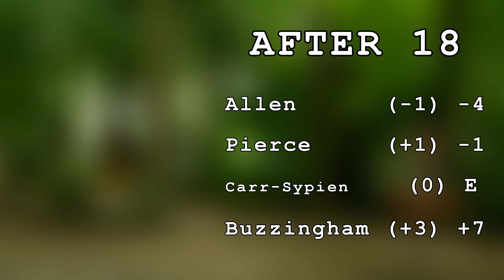2015 Ledgestone Open: Round 1 (Pierce, Carr-Sypien, Buzzingham, Allen) (4K)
Paige Pierce, Lizz Carr-Sypien, Shawna Buzzingham and Catrina Allen comprise the FPO featured card for Round 1 of the 2015 Ledgestone Insurance Open.  They're taking on the short tees of the Westwood Park Disc Golf Course in Morton, IL (a suburb of Peoria), on August 21.

Camera/edit: Marty McGee; 2nd camera: Trent Nicholl.